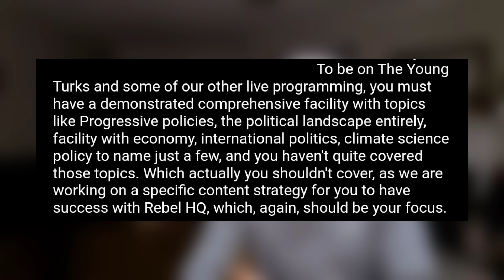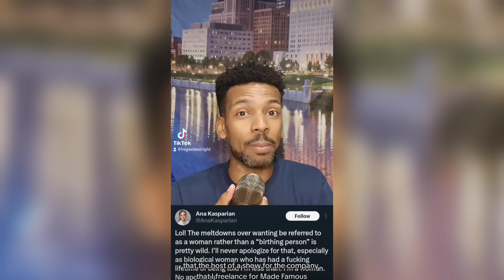Why Im No Longer With TYT Network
Not much of a partnership when one side fails the other. That applies to both sides - TYT & Me.

Sometimes, talent and network don't match. Remember that.

"As I get a little older, I realize life is perspective, and my perspective may differ from yours... I wanna say thank you to everyone that's been down with me. All my fans, all my beautiful fans. Anyone who's ever gave me a listen, all my people." - Kendrick Lamar